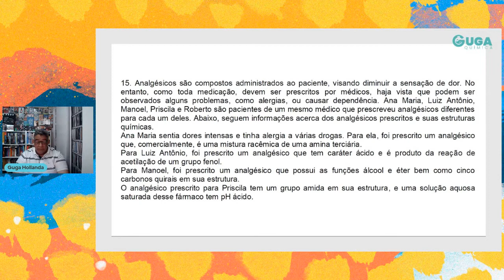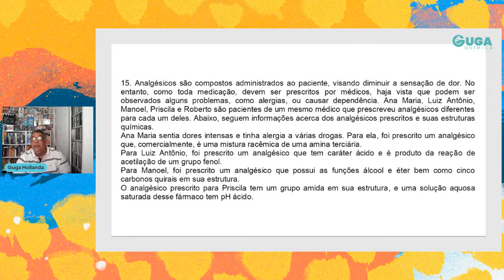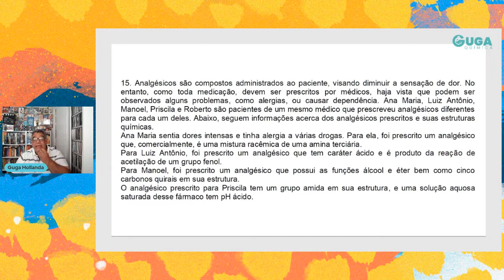SSA UPE 3 2022 QUESTÃO 15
Analgésicos são compostos administrados ao paciente, visando diminuir a sensação de dor. No entanto, como toda medicação, devem ser prescritos por médicos, haja vista que podem ser observados alguns problemas, como alergias, ou causar dependência. Ana Maria, Luiz Antônio, Manoel, Priscila e Roberto são pacientes de um mesmo médico que prescreveu analgésicos diferentes para cada um deles. Abaixo, seguem informações acerca dos analgésicos prescritos e suas estruturas químicas.